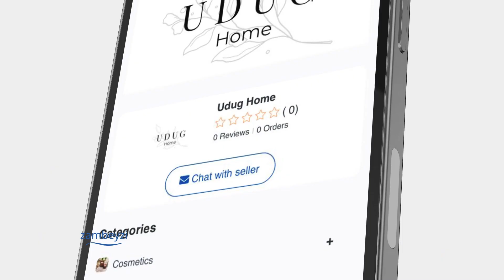Siddee ayey Ethiopia ku lumisay Baddii ay lahaan jirtay?